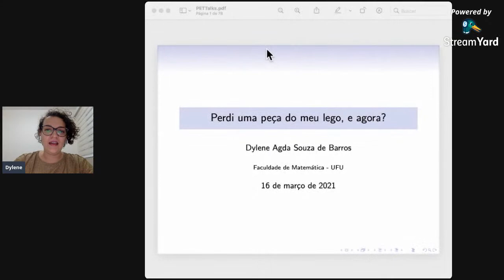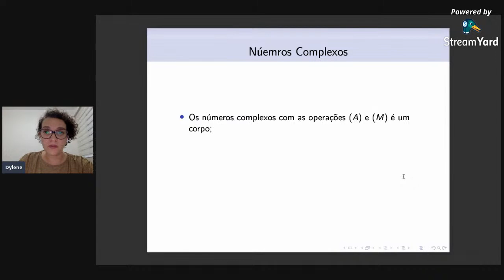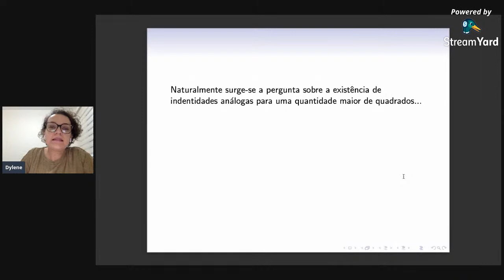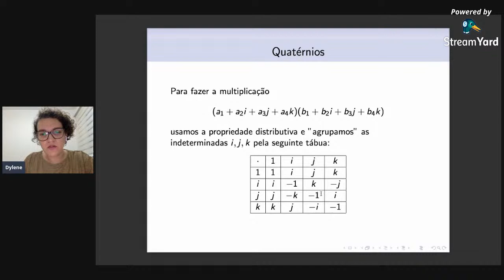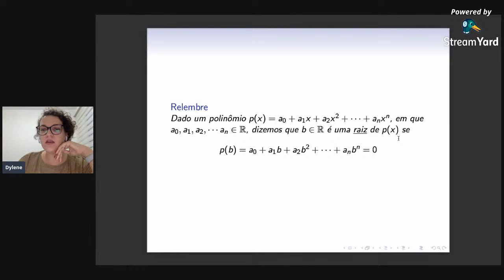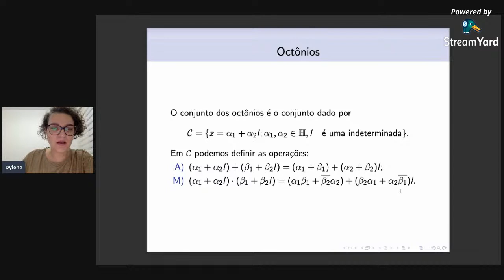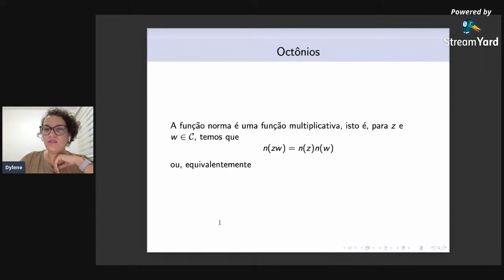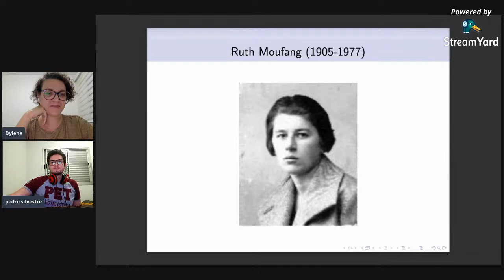Perdi uma peça do meu lego, e agora ? | PET TALKS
Neste primeiro PET TALKS de 2021 nossa convidada e professora da Faculdade de Matemática da UFU, Dylene Agda, nos contará um pouco mais sobre sua forma de enxergar a matemática: "Eu vejo a matemática como um jogo de lego em que você esconde uma peça e pensa no que você pode montar…”

O envio deve ser feito até às 18h do dia  17/03/2020.